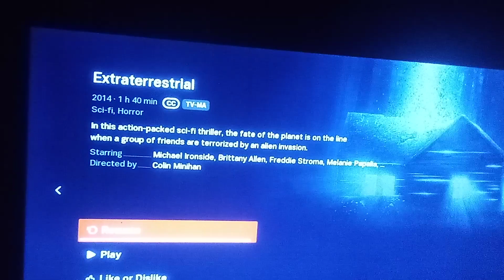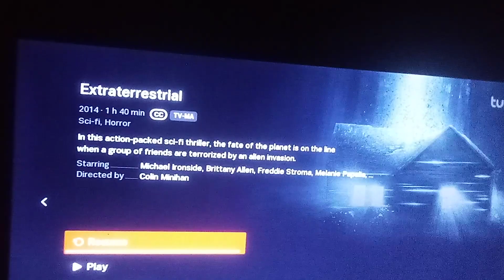Extraterrestrial movie review